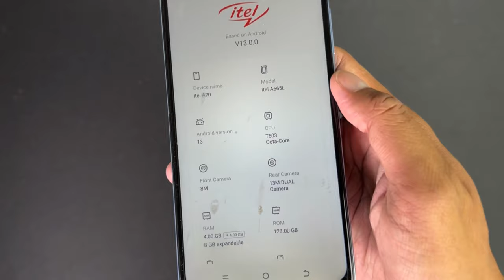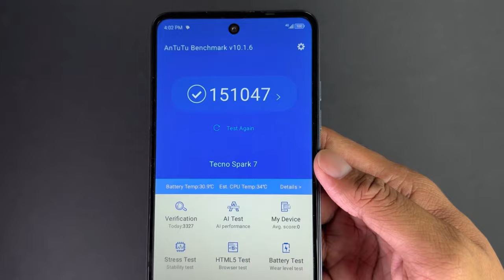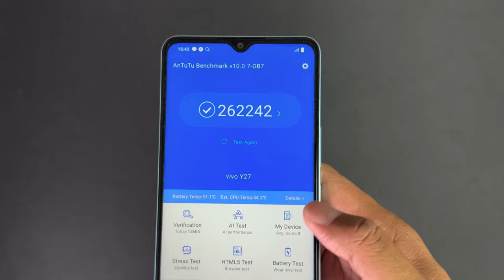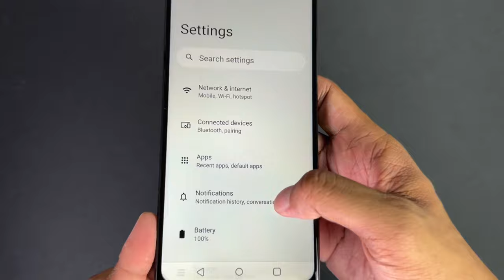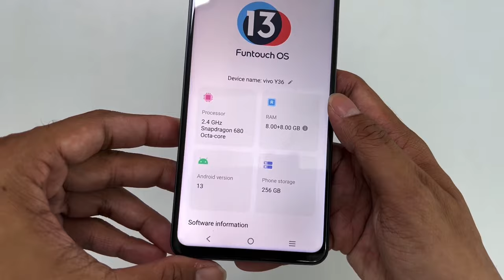MGA IIWASAN MONG SMARTPHONE NGAYON 2024 !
Hey guys baka balak nyong bilin ang isa sa sampung smartphone nato.